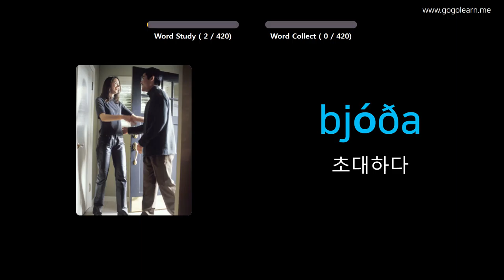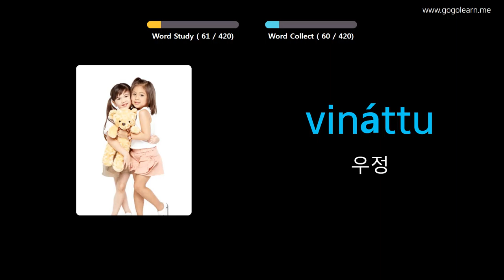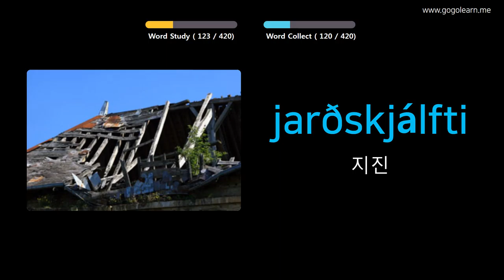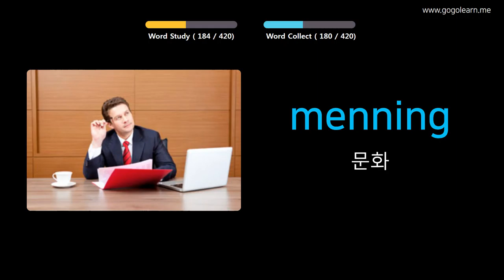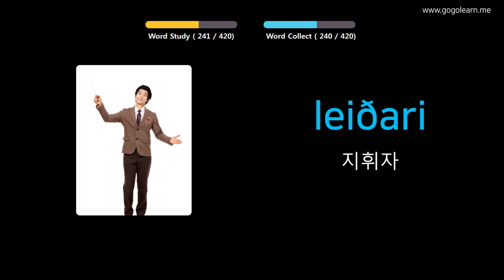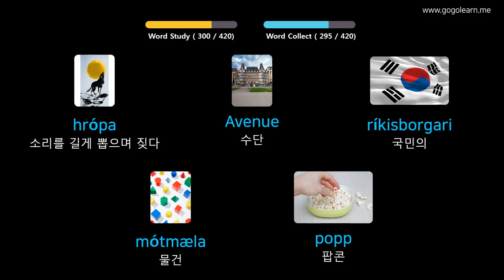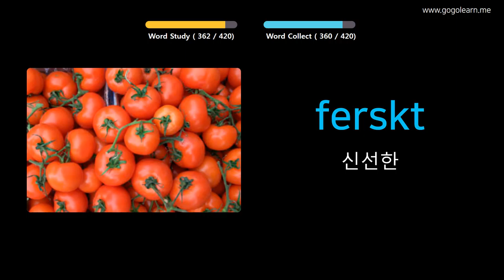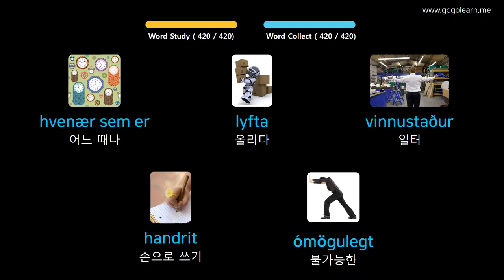사진을 통해 아이슬란드 를 배우세요 |아이슬란드 어휘 중학교 2 | Golearn